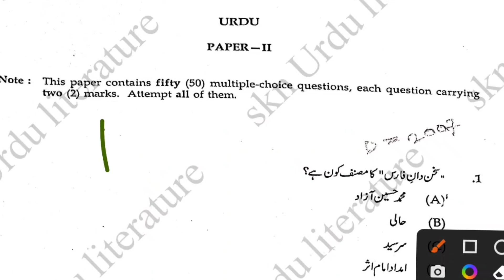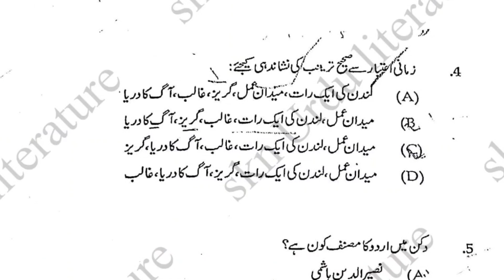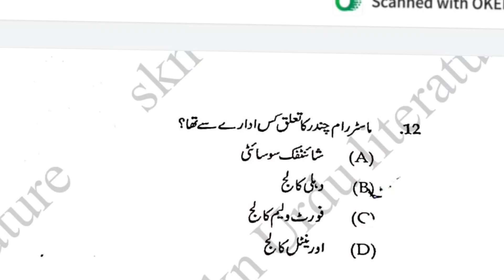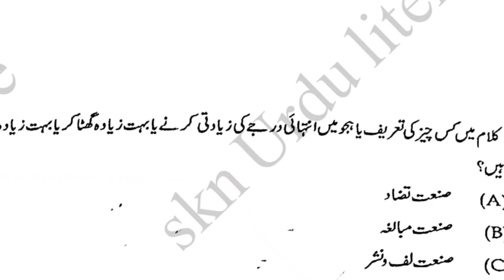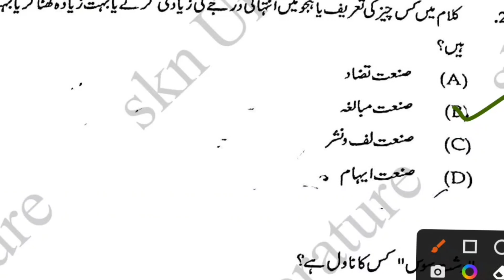UGC NET JRF PYQ||Top 50McQs|TGT PGT||RPSC MHSET|NVS|Uphesc|phd Urdu & All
Hello friends.
آج کی ویڈیو میں ہم نے دیکھا ہے موک ٹیسٹ  جو بہت ہی اہم سوالات پر مشتمل ہے ۔امید کرتی ہوں کہ آپ کو اس سے امتحان میں ہیلپ ضرور ملے گی ۔اس کے علاوہ ہمارے ٹیلی گرام گروپ پر روزانہ کوئز ہوتے ہیں آپ اس سے استفادہ حاصل کرسکتے ہیں ۔اور اپنی تیاری کا جائزہ لیے سکتے ہیں ۔لنک 👇👇👇👇

,sknurduliterature unit05 onelinermocktest unit05dastanaurdaramaugcnettgtpgtrpscmhsetnetj&kashmirset&ext.